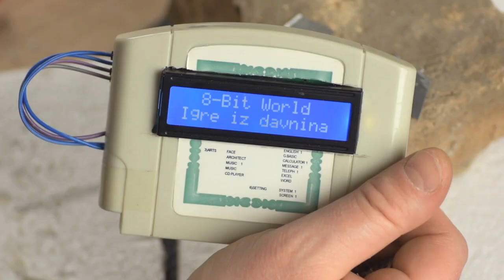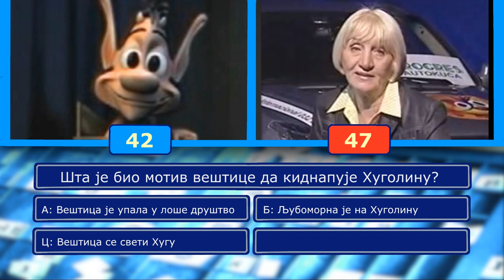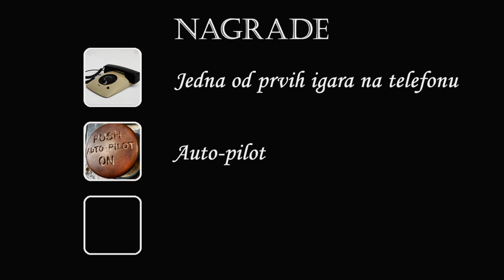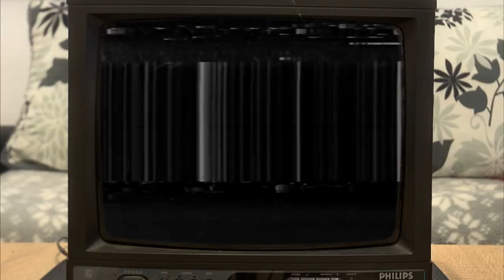Igre iz davnina - Hugo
Ovo ste, deco, čekali dugo,
u avanture vodi vas Hugo!
Zamisli samo ovaj prizor,
lepo se zavališ pred televizor.
Na telefonu pritisneš broj
i novi rekord za čas je tvoj.

00:00 - Gledali ste...
00:18 - Uvodna špica
00:43 - Priča deo I
03:00 - Reč dve o telefonima
04:23 - Igre i TV emisije
05:46 - Hugo
12:06 - Priča deo II
13:25 - Hugo
15:02 - Hugova deca
16:44 - Hugo: The Bewitched Rollercoaster
22:38 - Nagrade
23:20 - Priča deo III